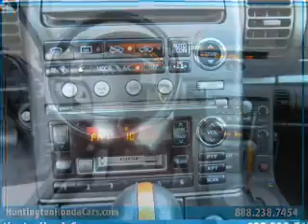2004 Infiniti G35 - Huntington NY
This vehicle represents similar vehicles available at Huntington Honda.
Contact Huntington Honda at 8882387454, for availability of specific vehicles.
Year: 2004
Make: Infiniti
Model: G35
Trim: x
Engine: 3.5 liter 6 cylinder 24 valve MPFI DOHC
Transmission: 5-Speed Automatic
Color: Gray
Mileage: 61974
Address:
1055 E. Jericho Tpke